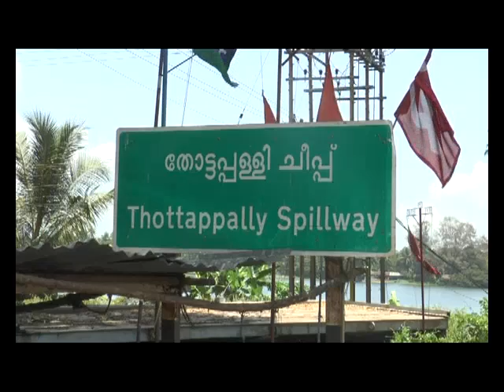Thottappally Spillway failure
Thottappally Spillway failure .alleppeynews.tv